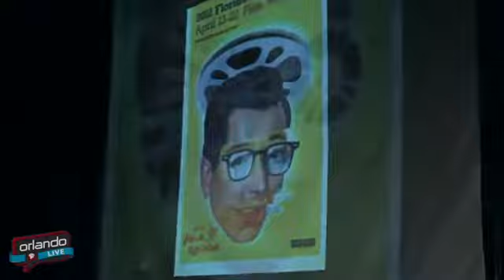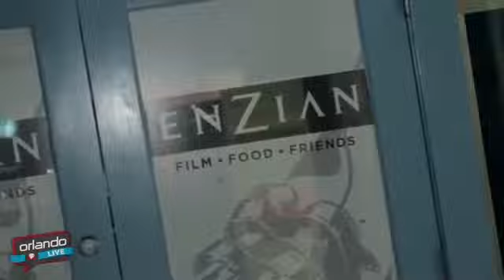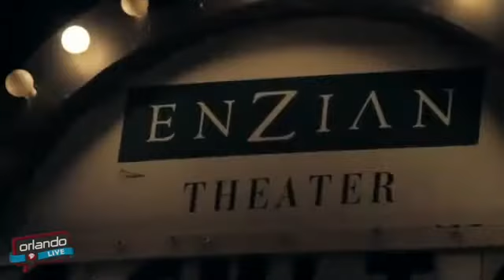2012 Florida Film Festival Unveiling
The Film Fanatics are revealed at the 2012 Florida Film Festival Unveiling in Maitland, Florida. The Festival season officially kicks off with film, food, and fun.  or follow us @FloridaFilmFest. Thanks to Orlando Live for video!